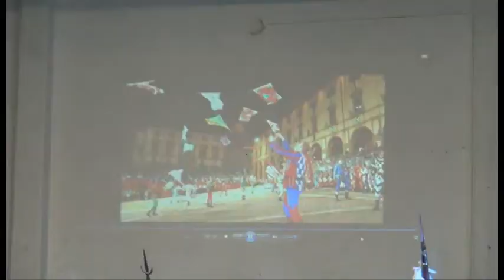MICHELE D'ANGELO CENTRO CULTURALE ITALIANO(scuole paritarie)2019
Acto de Colación 2018 CCI Palermo.
Niveles Inicial, Primaria y Secundaria.
---Como lo prometimos al cierre del año 2018, en enero seguiremos completando los informes que nos quedaron pendientes sobre los distintos actos de colación.
Comenzamos con la ceremonia de la sede Palermo del Centro Cultural Italiano que incluyó a los tres niveles.
PROMOVER 417 VERANO 2019